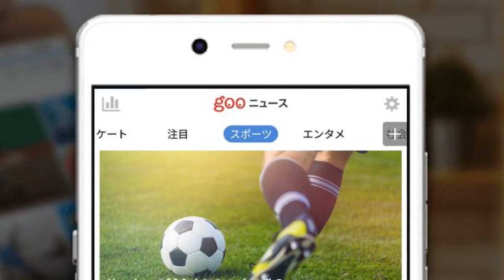マンU黒星発進。低調な内容を認める指揮官「何かを得るのにふさわしくなかった」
マンチェスター・ユナイテッドは現地時間19日、プレミアリーグでクリスタル・パレスと対戦し、1-3で敗れた。オーレ・グンナー・スールシャール監督は、妥当な結果だったと振り返っている。英『スカイ・スポーツ』が指揮官のコメントを伝えた。 【今シーズンのユナイテッドの試合はDAZNで！ いつでもどこでも簡単視聴。1ヶ月無料お試し実施中】 　ユナイテッドにとって今季のプレミアリーグ初戦となったクリスタル・パレス戦。昨季終盤は結果を残していただけに、新シーズンの好スタートが期待されたが、低調なパフォーマンスで敗れている。 　スールシャール監督は、「我々はこの試合で何かを得るのにふさわしくなかった。ひどくスロースタートで、プレシーズンの初期の段階のチームのようだった」と内容の悪さを認めた。 　それでも指揮官は、これから巻き返せると信じている。「フィジカルの差が見られたのは確かだ。相手は我々よりもキレがあった。我々はなるべく早く追いつかなければいけない」と述べた。 　ユナイテッドはミッドウィークにカップ戦でルートン・タウンと対戦したあと、26日にプレミアリーグでブライトンと対戦する。 【了】